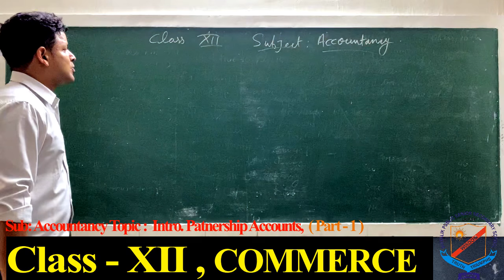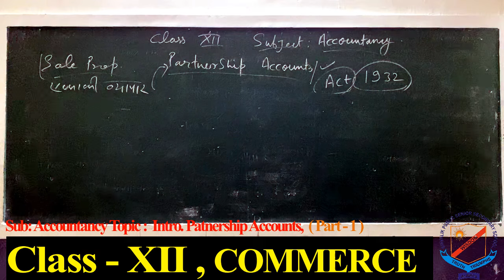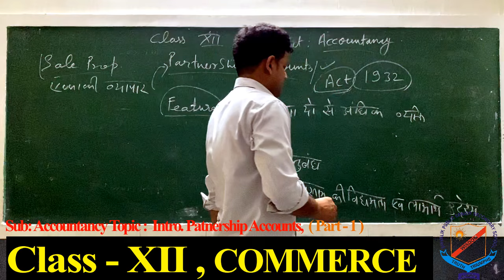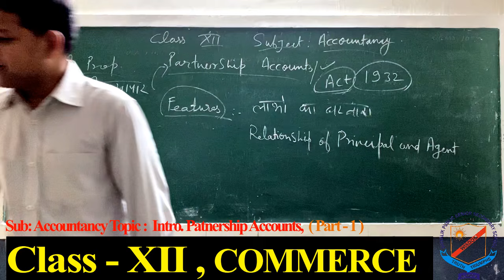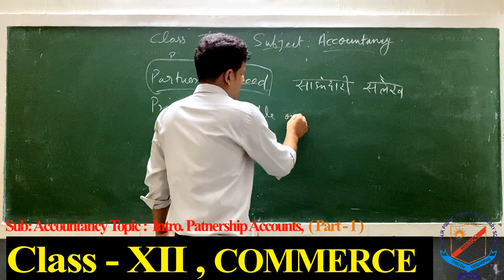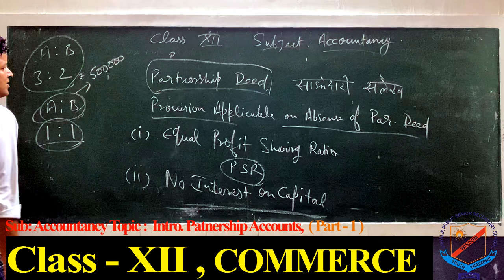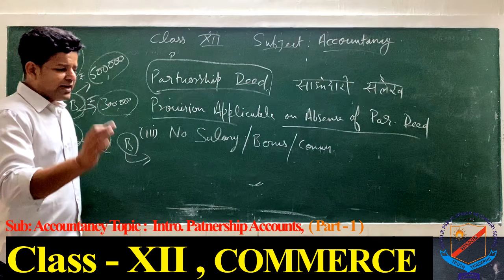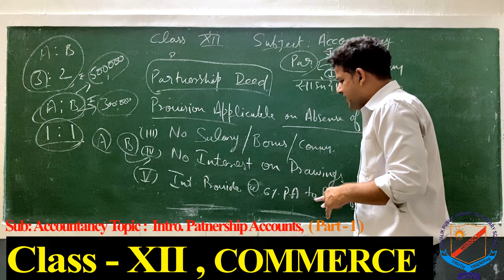ACCOUNTANCY PART-1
THIS VIDEO ABOUT FOR CLASS-12 COMMERCE SUB.ACCOUNTANCY